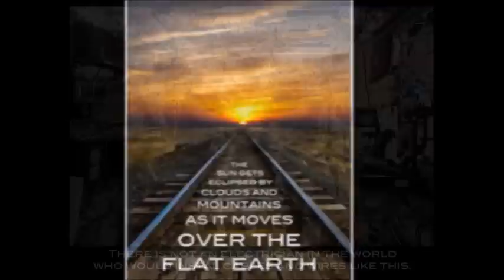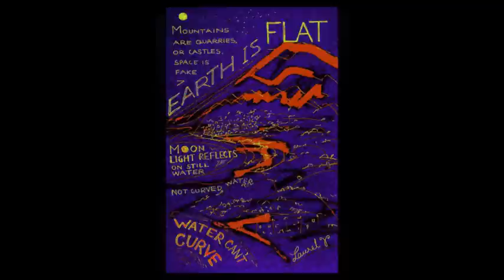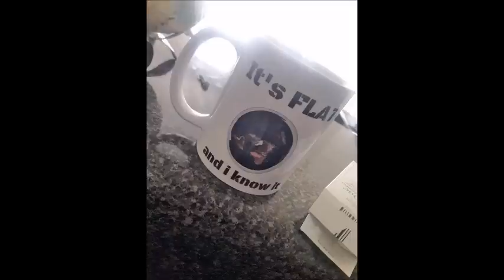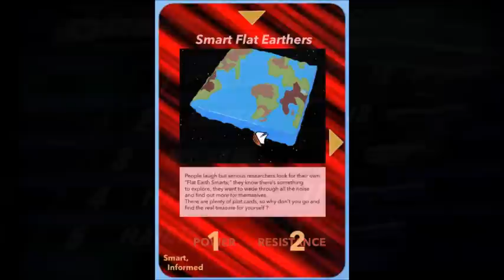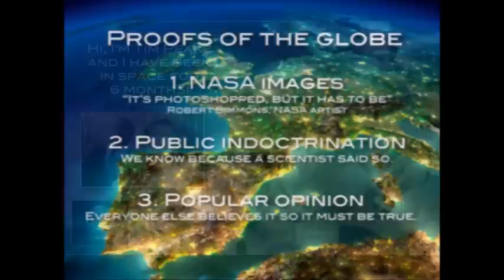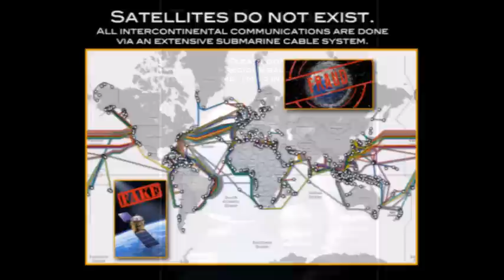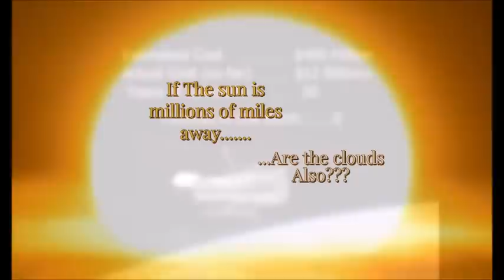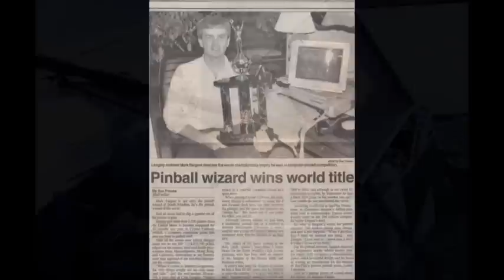Flat Earth Clues interview 371 Shane St. Pierre & Friends ✅